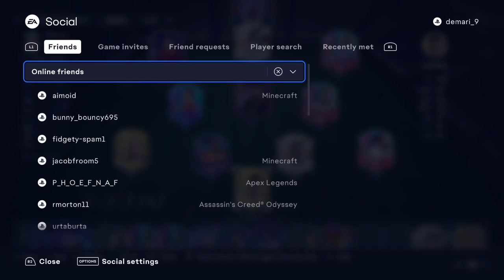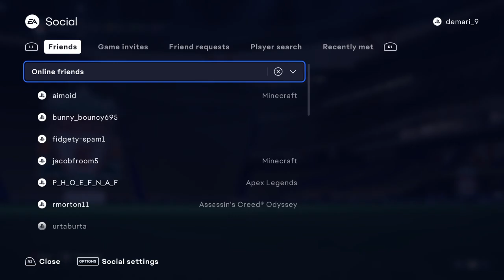FIFA 23_new team episode 37